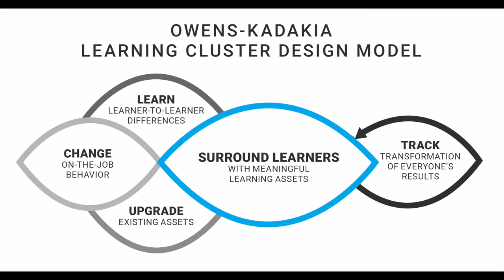What Would Change If Everyone Adopted The Learning Cluster Design Model?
Hear from LCD model users what impact they believe the LCD model could have on the learning and education industries.